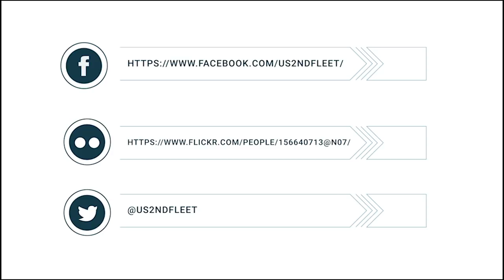Ships Depart at the Start of Exercise BALTOPS 2019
Ships depart Naval Base Kiel-Tirpitzhafen for exercise Baltic Operations (BALTOPS) 2019. BALTOPS is the premier annual maritime-focused exercise in the Baltic Region, marking the 47th year of one of the largest exercises in Northern Europe enhancing flexibility and interoperability among allied and partner nations. (U.S. Navy video by Mass Communication Specialist 3rd Class Jack D. Aistrup) 19060- N-MD802-1001